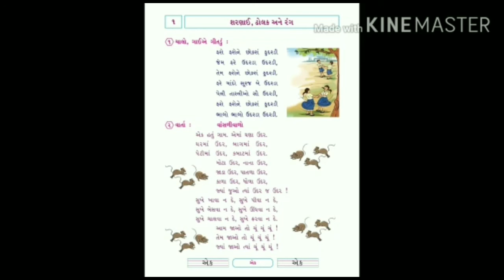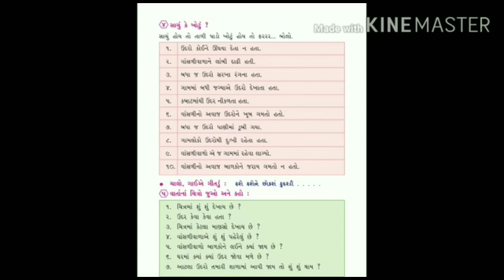Std.2 Gujarati unit.1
Sharanai Dhol ane Rang